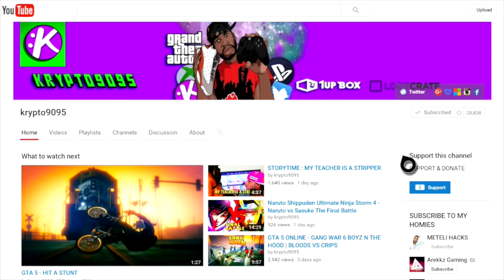GEARS OF WAR 4 BETA GAMEPLAY - FUNNY MOMENTS